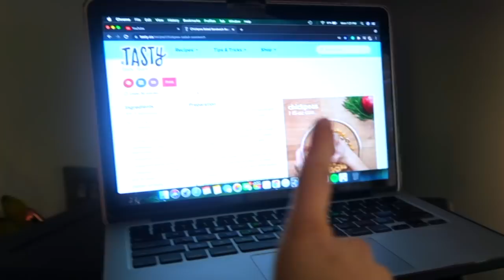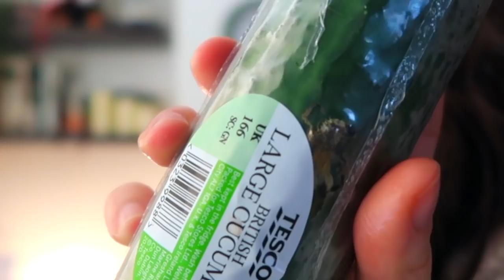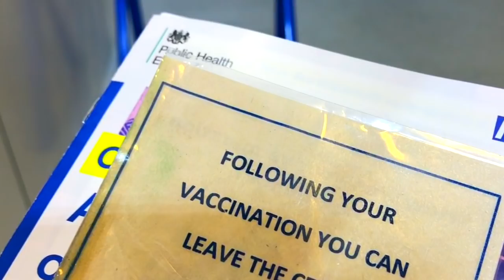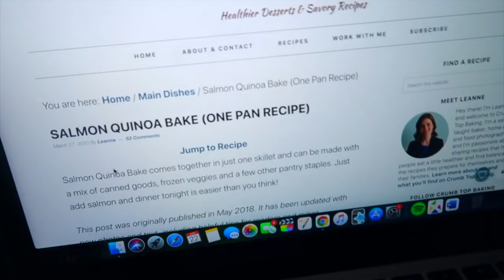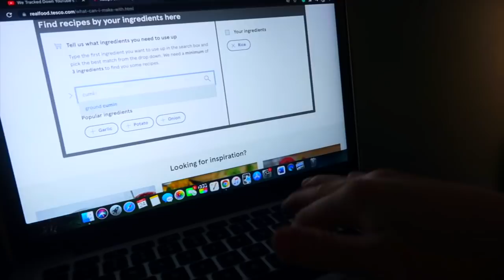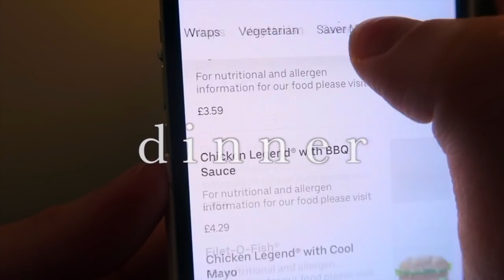WHAT I EAT IN A WEEK | healthy, delicious, vegetarian + pescatarian meals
Hey guys!! Follow me through a week of me eating some delicious, healthy, mix of vegetarian + pescatarian, and plant-based recipes! I decided to include a lot of BRAND NEW recipes for you guys, or some of my favourites modified to be a bit healthier.. just because I know how much you enjoy these videos :) They are super healthy, super delicious, and simple to make, and you can use em for weight loss too. As you probably know, I've been trying to consume less meat, but I noticed that I was replacing a lot of my meals with meat substitutes, rather than a healthy diet of beans (that make you toot), whole grains (like quinoa) and looots of vegetables. I always thought eating like this would be boring... but hopefully this video changes your mind.

- Eid Chana Masala Curry (I definitely didn't make this.. it ended up being super modified with tomato paste. but the real recipe looks good af!!)